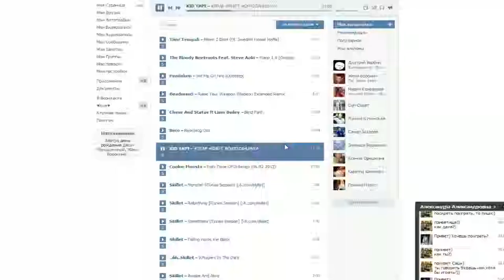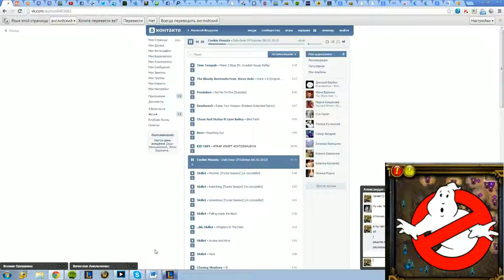Darius top, and penta from ez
Fun game on 1300 elo, and lose, enemy ez carry game and he ask me upload this video on youtube. Follow my livestream chanel